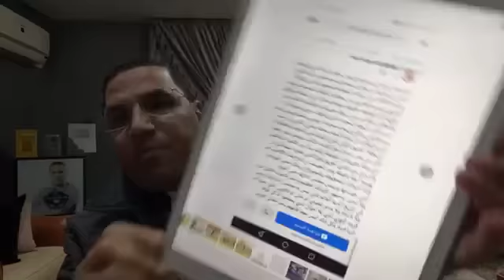مرتضى_منصور_ليس_له_صفة_فى_الزمالك يتصدر تويتر ومركز التسوية والتحكيم يلغى اللائحة"المزورة" للمعزول